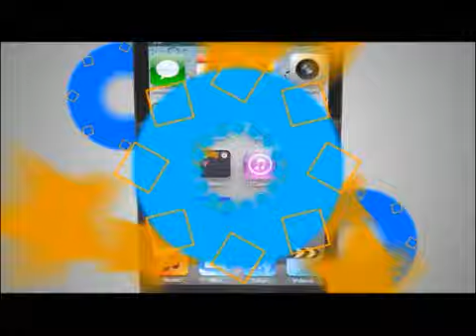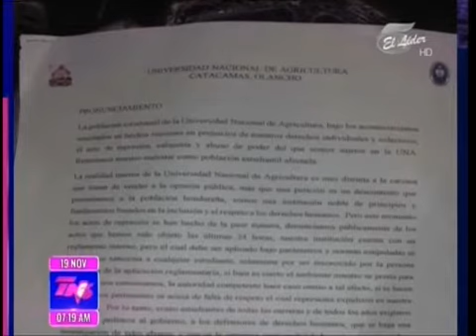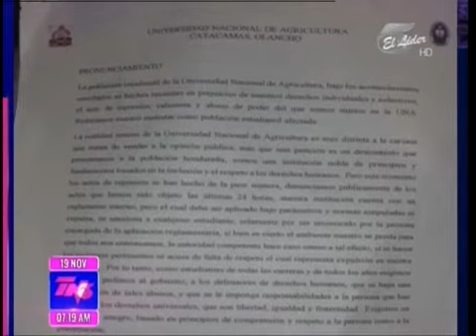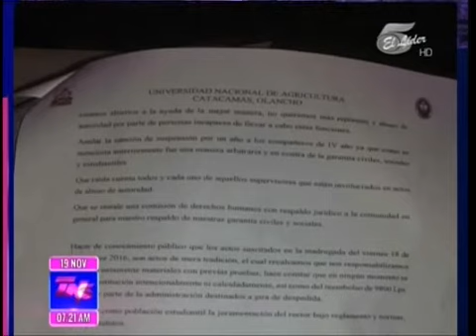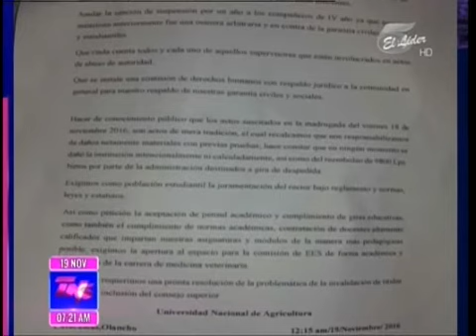TVC TN5- Estudiantes de la UNA exigen salida de Marlon Escoto y piden nuevo rector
Televicentro TVC tvcplay TelevicnetroHN Las instalaciones de la Universidad Nacional de Agricultura (UNA) de Olancho, amanecieron tomadas este sábado por un grupo de jóvenes que exigen que el ministro y rector de ese centro educativo, Marlon Escoto, sea sustituido por otra persona.